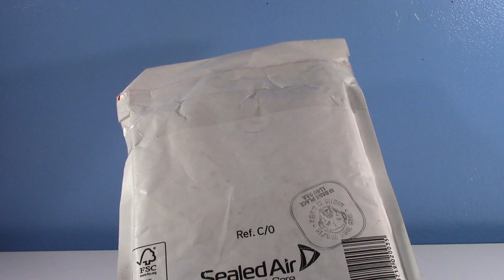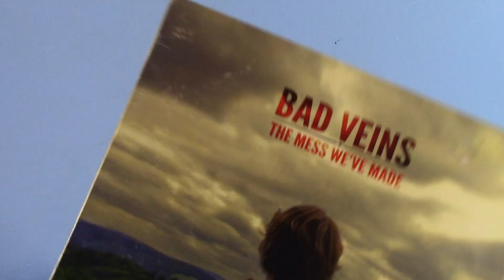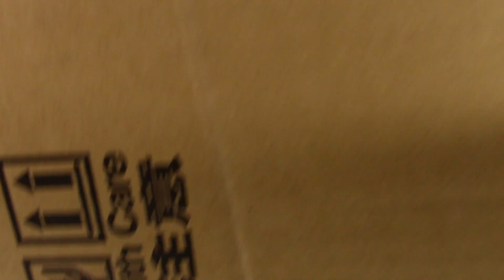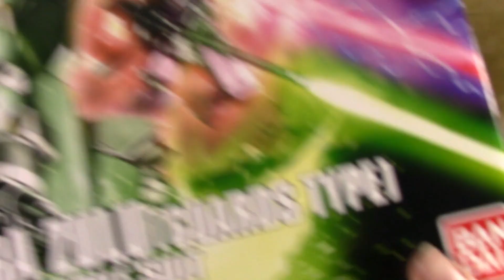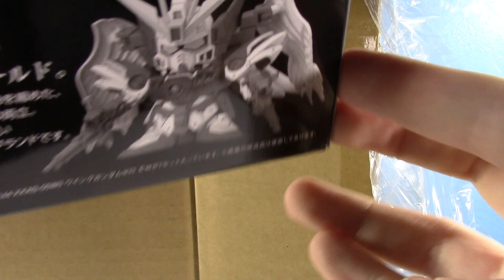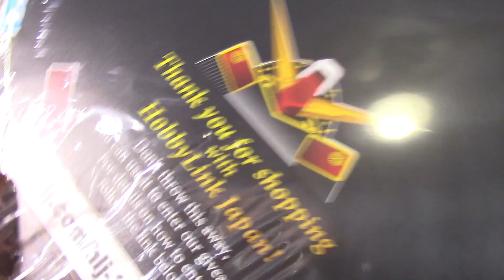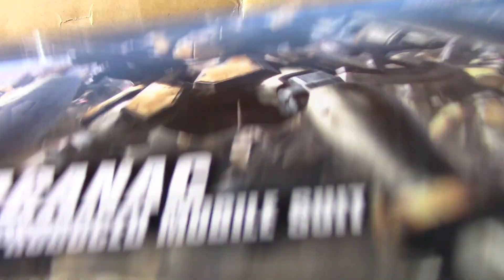I Open Stuff and You Watch Me (Knockoff thing, Music, Giant Robots) | Jcc2224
Yo if you wanna listen to that song here's a link. CHECK IT OUT CUZ IT'S GREAT.

Jcc2224
Cincinnati, OH
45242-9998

FAQ:

1- Where do you get your figures?

2- Can you review ___? Can you make a ____ video?

3- Can I have ___?

Awesome profile picture made by Frosty Art on deviantart! Check him out and give him a watch!

Ratatat- Germany to Germany